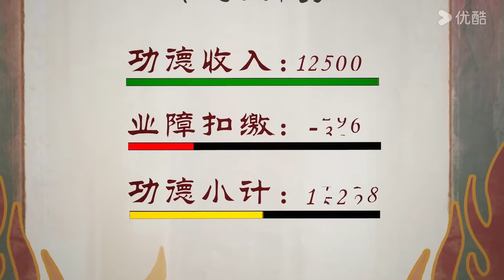截教二人本要為公明報仇抓走長壽，好在仙子長姐和公明來得及時解除誤會| 師兄啊師兄 Big Brother 第二季 31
截教二人本要為公明報仇抓走長壽，好在仙子長姐和公明來得及時解除誤會

更多精彩

合集看個爽！屠龍少年念冰的奇幻冒險！冰與火的傳説流傳在仰光大陸！| 冰火魔廚 EP53-70

葉辰擂臺比武齊陽師兄！吃了美女送的仙丹，淬煉肉體，實力大增！他能成功打敗對手嗎？